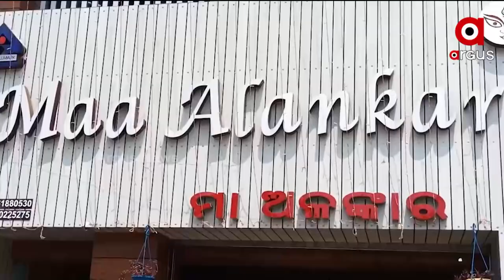GST Raids on Gold Jewellery Store in Cuttack's Niali